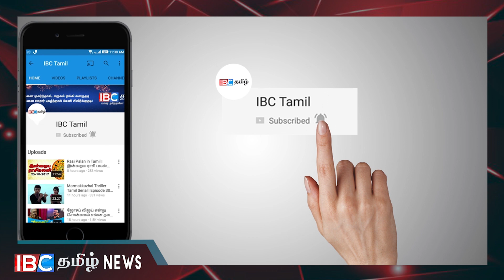எனது உயிரைப் பற்றியோ பதவி பற்றியோ கவலையில்லை! மைத்திரி